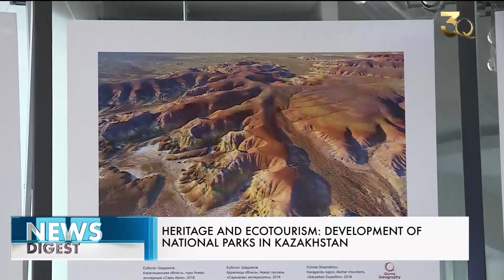Этноаулы появятся в Национальных парках РК. Новости Qazaq TV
Первыми в очереди - Чарын и Алтын-Эмель.

Нацпарки – это новые точки роста отечественной турсферы. В республике намерены всесторонне развивать их. Первыми в очереди - Чарын и Алтын-Эмель. Уже в ближайшие два года там могут появиться визит-центры, этноаулы, эко-отели, площадки для кемпинга, глемпинга  и смотровые площадки. На эти цели было привлечено  около 10 млрд тенге инвестиций. Об этом сообщила Представитель ответственной за реализацию проектов компании «Qazaq geography» Аида Табелинова. При этом инфраструктуру нацпарков, по ее словам, будут развивать, в первую очередь,  с акцентом на историческое наследие края.

Аида Табелинова,  кандидат географических наук,   главный менеджер «Qazaq Geography»:

- Национальные парки  - это не просто красивая природа. К примеру, Алтын Эмель  -это  то место, где последние годы  своею жизнь провел Шокан Уалиханов, это целое поприще историко-культурных объектов , потому что там находятся курганы Бесшатыр. Поэтому это целая лаборатория научно-исследовательских проектов не только в области биоразнообразия, но и историко-культурных,  эколого-просветительских работ.

Пока проекты находятся  на стадии разработки. Сначала, отмечают представители «Qazaq geography», необходимо провести комплексную работу с учетом экспертных мнений ряда специалистов  -  геологов, геоморфологов, гидрологов, биологов, зоологов, ботаников и сейсмологов.

- Только после прохождения всех процедур и получения разрешения будет начато строительство.  Поэтому, безусловно, мы начнем от  предварительной оценки воздействия на окружающую среду, расчета рекреационных нагрузок, проведения общественных слушаний до разработки образовательных, экологических, картографических проектов, которые позволят сохранить объекты природного и культурного наследия национального парка.

К слову, сейчас Алтын Эмель и Чарын ежегодно посещают около 20 тысяч человек  в год.  Ожидается, что реализация проектов в разы увеличит поток туристов  в эти края,  как из ближнего, так и дальнего зарубежья.